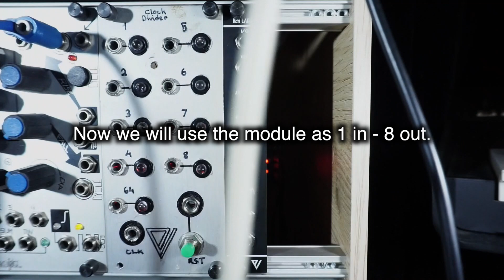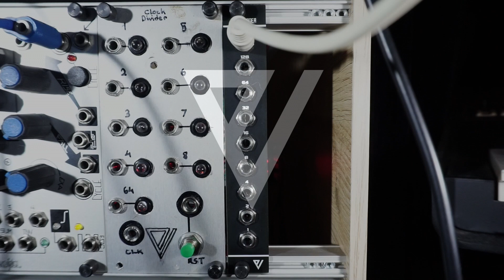R2R Ladder : Basic Features : Vaemi (Eurorack)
Now we will use the module as 8 in 1 out. Using the output of an oscillator we can hear exactly how the module works. The sound level is getting lower and lower. Now we will use the module as 1 in - 8 out. Again, when we go down from the outputs, we hear the sound lower.In fact, the module is like an attenuator or a mixer.It can also be considered as a passive multiple. Now let's use it like a mixer and summing the outputs of two separate oscillators.

R2R Ladder is a piece of unique ancillary equipment. It is inspired by DAC, and it is one of the most important and essential parts of it. Designed by Vaemi, this R2R Ladder module is an 8-bit converter. Through the inputs and outputs, whether it is audio or cv, you can enter all types of AC and DC signals. You can think of each channel as 1 bit. Each 1-bit data you send to the inputs will increase incrementally. For instance, a square waveform can be regarded as a binary system. Every channel has 2 resistances, series and parallel; and through these, you can establish a resistance ladder circuit. This circuit gives you the opportunity to get 128 parameters in the binary system, from 0 to 127.

You can use the module as 8 in – 1 out or 1 in – 8 out. Therefore, it can be used for a few different tasks. If you enter any signal from the input, from the other 8 output, it will come out as a low signal like an attenuator. The rate of lower signals will change in every input. If you enter 8 inputs, it will serve as a summing mixer. For example, if you combine more than 2 cv signals, you will have a new cv signal. If you enter more than 2 waveforms and use it in an audio rate frequency range, it will act like a waveshaper. The basic principle of a converter is that it works with 1s and 0s. To do this, it uses gate signals. The voltage of the gate signals is stable. When there is no signal, it is 0 volts; and when there is a signal, it is 8 volts. This circuit can split 8 volts into 128 equal pieces. By using the combinations of the inputs, you can reach all of these 128 points. In this way, without even thinking too much, when you combine 3-4 gate signals with this module, it will easily stop on the right notes, which is the right tune, just like in the tampere note system. The reason for this is that the module splits the voltage proportional. These CV signals you have got can be used in various modulations. It can also be used with an attenuator, a mixer and a multiple. The module is passive, and it does not require a power source.